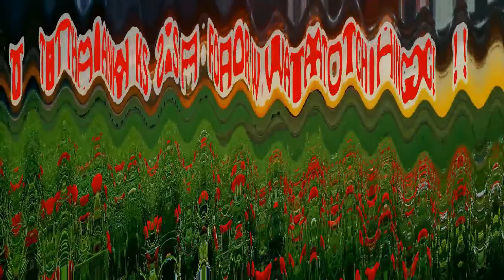ឧបាសក ឧបាសិកា, ជួន កក្កដា, Choun Kakada, Khmer Dhamma Talk, Choun Kakada 2018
នេះគឺជា ប៉ុស្តិ៍ថ្មីមួយទៀត ក្នុងការជួយផ្សព្វផ្សាយព្រះធម៌ សម្រាប់ពុទ្ធបរិស័ទ គ្រប់មជ្ឈដ្ឋានទូទៅក្នុងវិស័យព្រះពុទ្ធសាស­នាខ្មែរ។